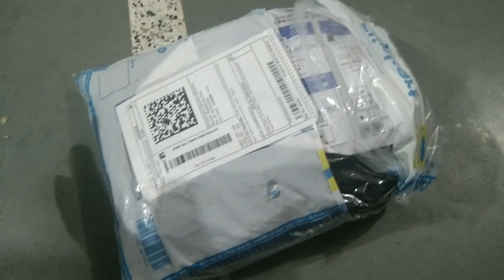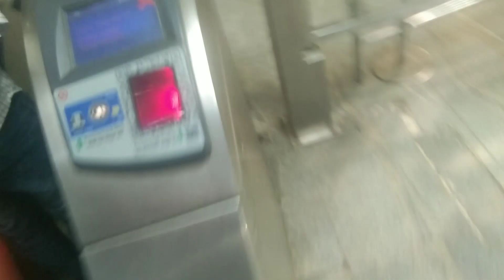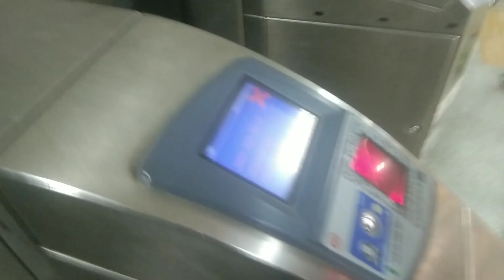Itna bada bazar 😱 || online shopping karne ka natija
guys agar video achcha Laga Ho to please support jarur Karen thank you

♦ Video Thumbnail :- pixelleb
♦ Video location.    :- soloni market

Delhi Kashmiri gate
Delhi India gate
Agra kutub minar
Delhi qutub minar
Saloni market
Delhi sabse bada market
Russian Mall market
Russian Mall
Delhi
Kashmiri gate
India gate
Delhi Highway
daily vlogs
Kashmiri gate blog
cute cuple vlogs
daily vlogs Hindi
daily video
vlog
Vlogs
Abhishek hit Vlogs
online shopping karne ka najara
online shopping Flipkart
online shopping pant
metro ticket
cute cuple vlogs video
Hindi blogs
new blog Hindi
New vlog Hindi India
New Delhi metro
New vlog video on youtube
vlog on youtube
life style
life style vlogs
life style Hindi
life style media
life style New videos
cute cuple vlogs new vlog
naya blog
vlogs 2023
vijay riya vlogs
ragila family vlogs
blog video
VLOG
Vlogs Hindi language